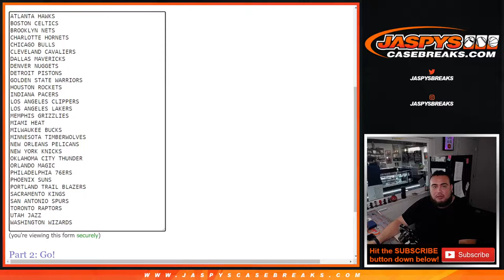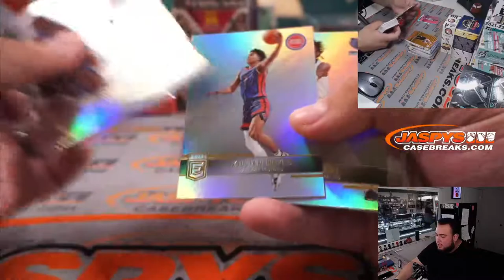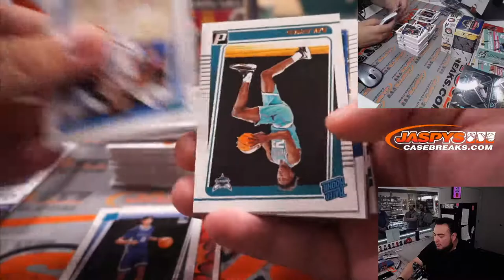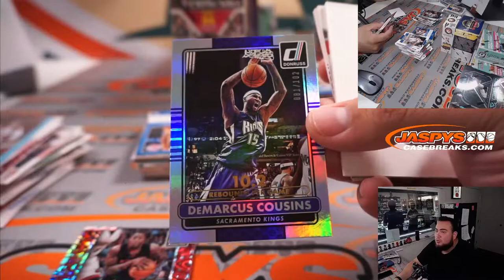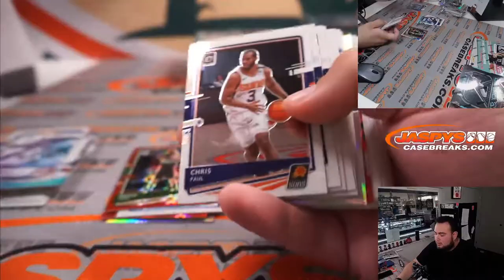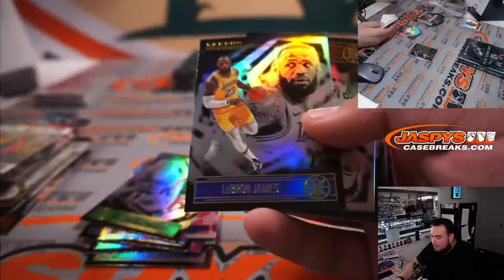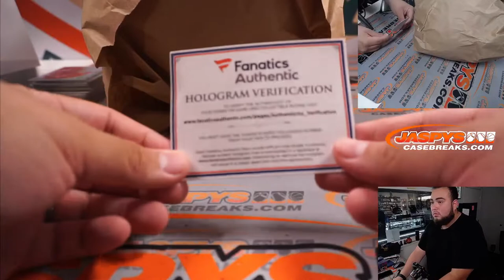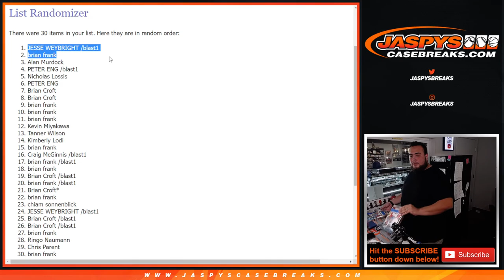Fri. 4/22/22 - Jaspy's 11-Box Quick Hit PLAYOFFS Basketball Mixer #1 *RT*